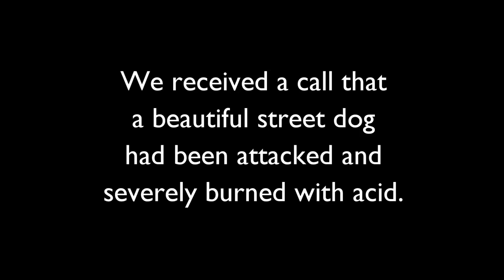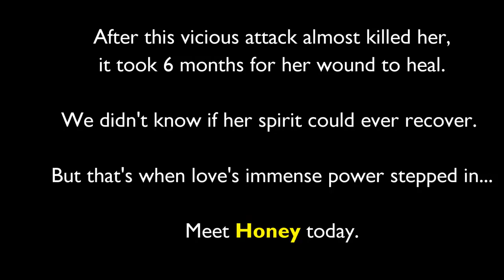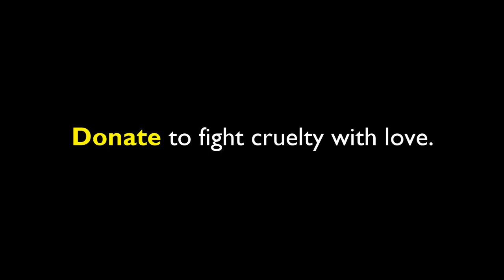Acid attack victim's awe inspiring recovery; Honey's story -2017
2017  We got a call on our helpline that a street dog had been attacked by someone and burned by acid. When our ambulance arrived we found that the chemical had .

hey animal lover watch this dog acid attck victim.

A street dog in India was suffering from severe mange. Her skin had become hard like stone from the mange and she was emaciated. Watch her amazing .